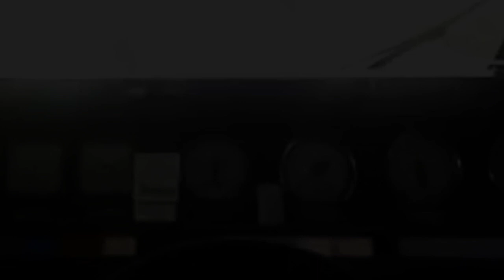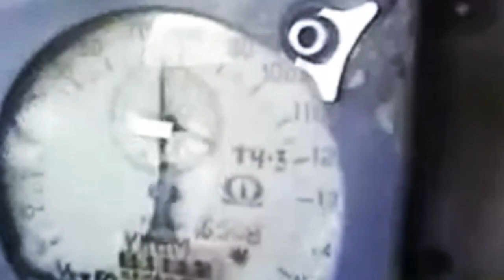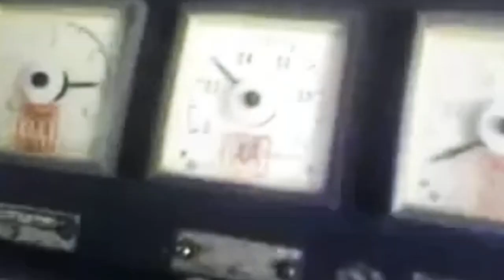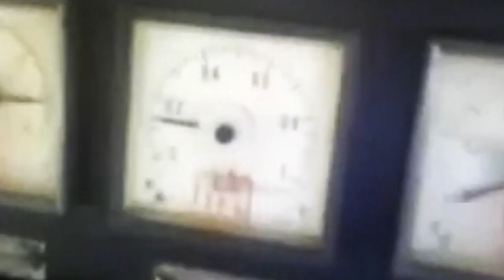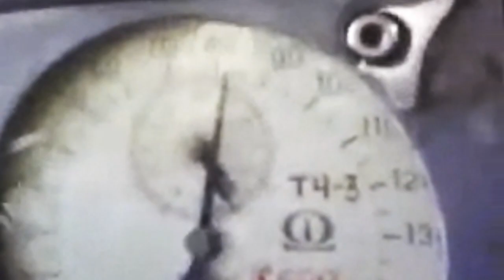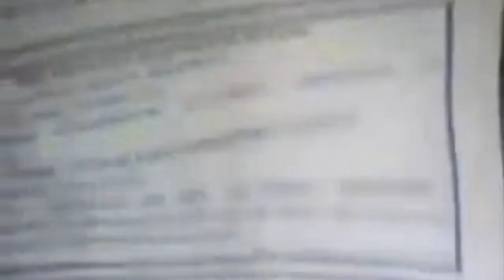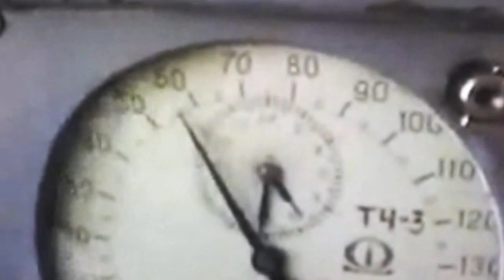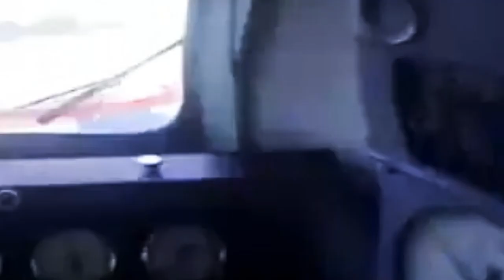TRAIN DRIVER'S VIEW 10 ‐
Filmed from within the second locomotive.